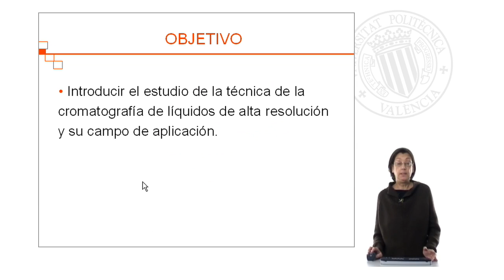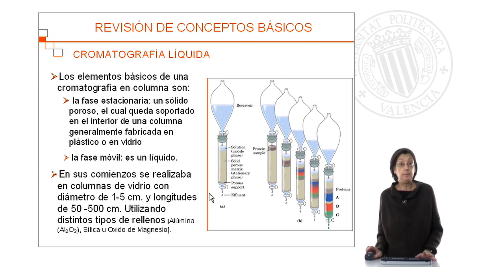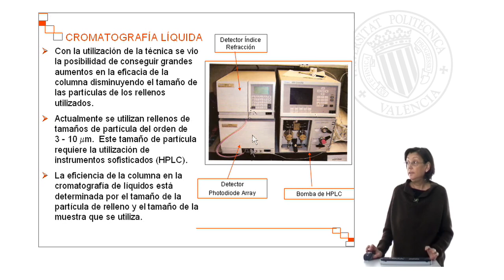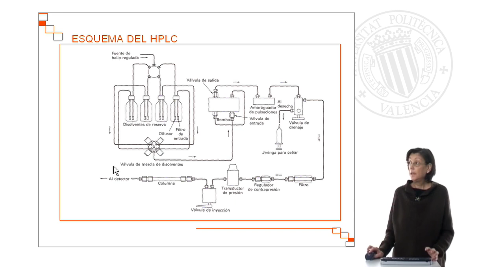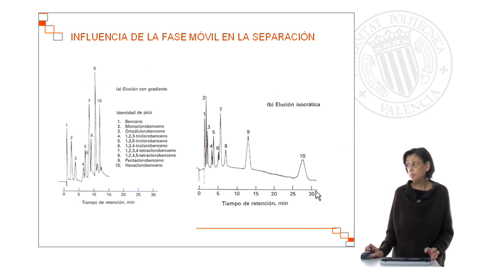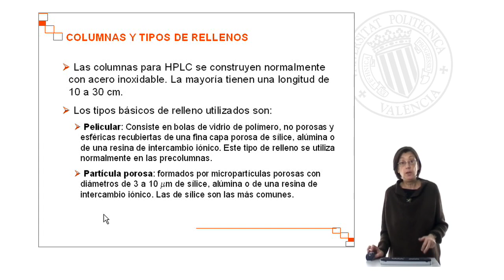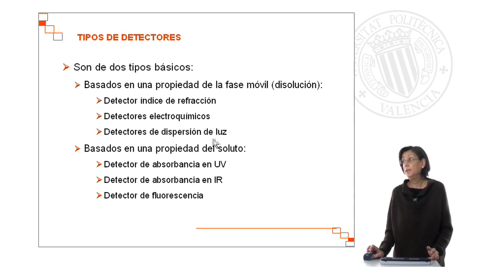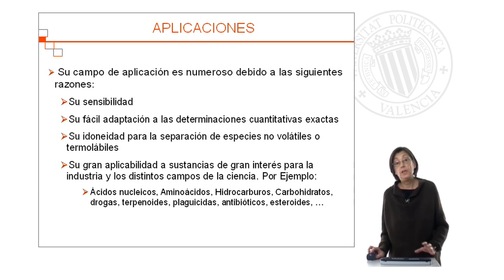Cromatografía: Cromatografía de liquidos de alta resolucion (HPLC)| UPV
Título: Cromatografía: Cromatografía de liquidos de alta resolucion (HPLC)

Descripción: Consiste en una introducción a la técnica analítica de cromatografía para después centrarse en la descripción de la técnica concreta de cromatograíia de HPLC y sus principales aplicaciones en el ámbito de la asignatura de Quimica de Productos Naturales Sanz Berzosa, I. (2008). Cromatografía: Cromatografía de liquidos de alta resolucion (HPLC).

Autor/a: Sanz Berzosa Isidora